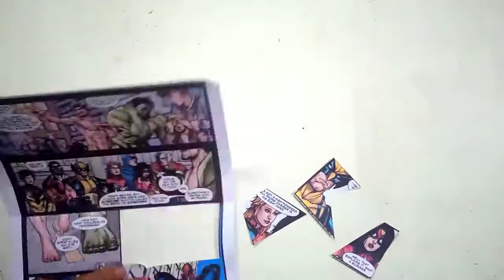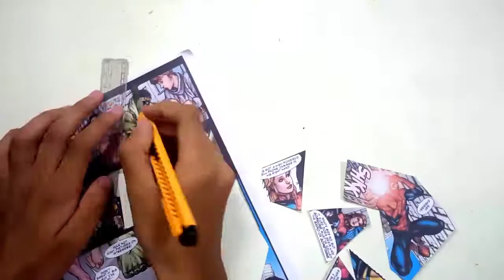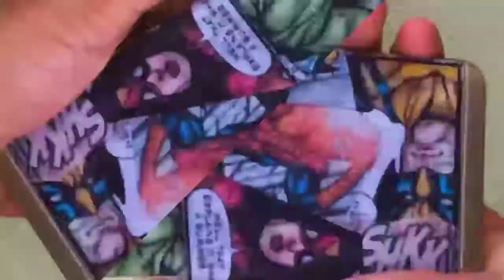how to customize your phone ll custom comic phone ll turn your phone into comic ll phone diy ideas l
custom phone case,
custom phone in india,
custom phone cover,
custom phone build,
custom phone back cover,
fivem custom phone background,
custom phone case india,
custom phone case ideas,
custom phone diy,
custom phone design,
custom doodle phone case,
expensive custom phone,
making a custom phone for mrbeast,
custom phone holder,
custom iphone hype house,
custom phone in delhi,
custom phone icons,
cu
stom phone in china,
custom phone keyboard,
custom phone kit acnh
avengers comics,
avengers comic book,
avengers comic con,
avengers comic book in hindi,
avengers comics after endgame,
avengers comic series,
avengers comic book store,
avengers comic book reading,
avengers comic cartoon,
avengers comic drawing,
marvel avengers comic book,
new avengers comic,
next avengers comic